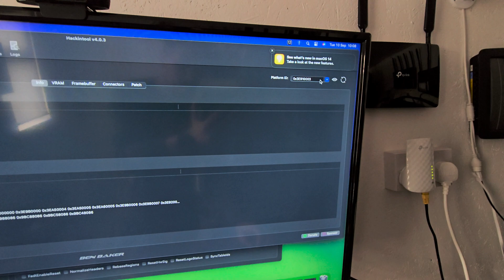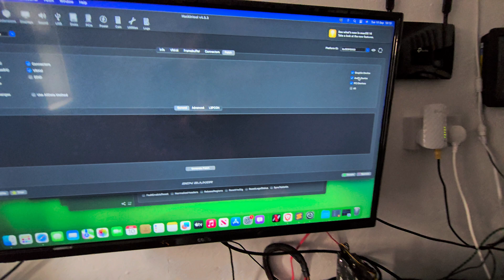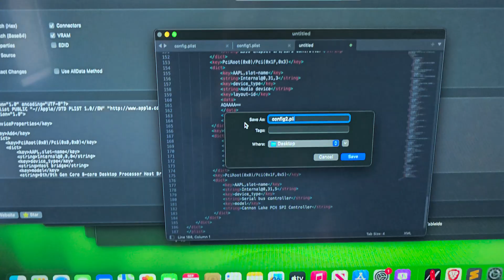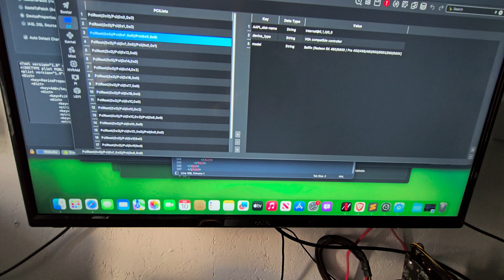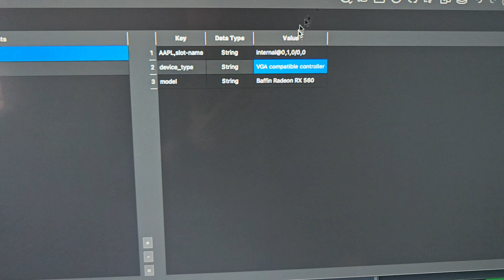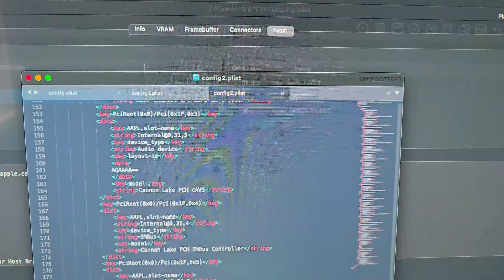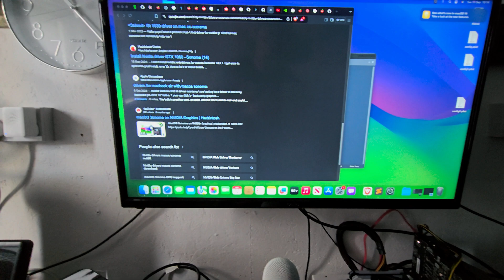Gigabyte Z390 UD RX560 2.5GB Hackintosh Free EFI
Explore the power of Hackintosh with the Gigabyte Z390 UD motherboard and RX560 2.5GB AMD GPU! This video features step-by-step instructions and includes links to a free EFI download to help you get macOS running seamlessly on your custom build. Perfect for those diving into macOS on non-Apple hardware. Only from Core Computing